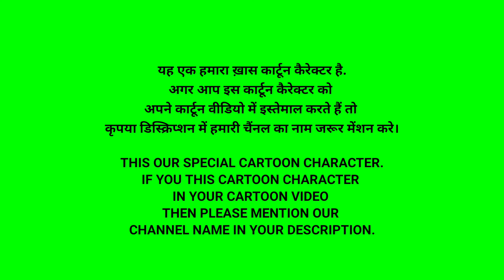Grandmother - दादी 🥰 | Listening | Walking | Animation | PART 3 | Green Screen | CARTOON CHARACTER 😍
animated cartoon character
2d cartoon character
indian cartoon character
animation cartoon character

top cartoon character
cartoon character